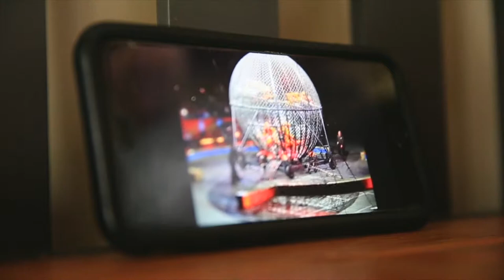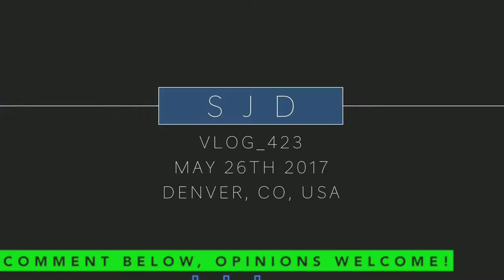SLIP-N-SLIDE PRACTICE FOR SUMMER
📬 snail mail is cool too:

USA

What is your favorite summer water game? I distinctly remember loving the slip-n-slide as a kid. But, I certainly did not have a hill to put the slip-n-slide on. The combination of our backyard hill with the slip-n-slide is absolutely amazing! Now we just need to find a bigger kiddie pool to put at the bottom. Practice makes perfect in the slip-n-slide world.

❓QUESTION OF THE DAY❓FAVORITE SUMMER WATER GAMES?

GEAR
1. Canon 7D Mark I & Canon 5D Mark III
2. Rode Video Pro Mic
3. SYRP Genie (time-lapse) & Magic Carpet Slider
4. DJI PHANTOM 4 (was stolen)

Cya tomorrow.